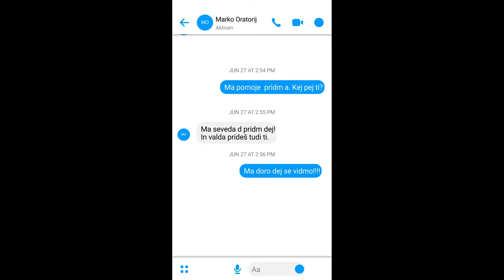Oratorij Sežana - Povir 2022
Ma končno smo nardili tudi to. :)

Kamera: Gabrijel Bužan & Marko Pleterski
Editing: Dominik Uršič